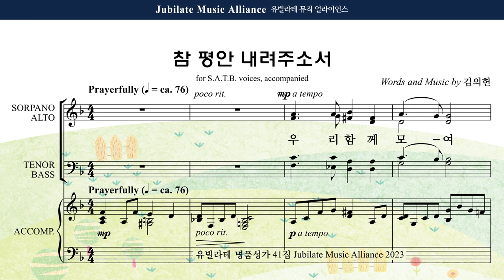[유빌라테 41집] 31. 김의헌 - 기도송 All part